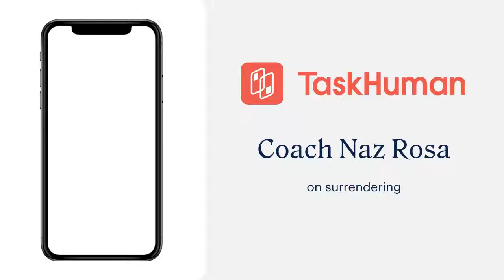Embrace These Practices to Become Who You Want to Be: Naz Rosa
Learn practices to implement into your daily life to help you enable your identity to grow, and to become who you want to be. Download the TaskHuman app & book a session with Coach Naz Rosa